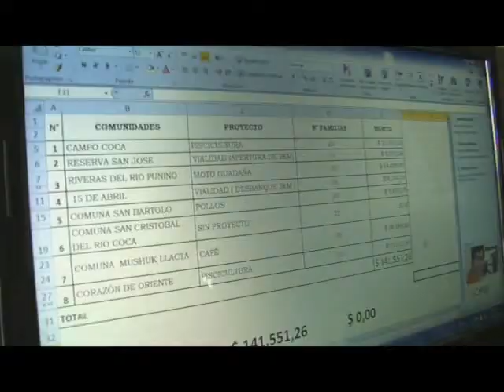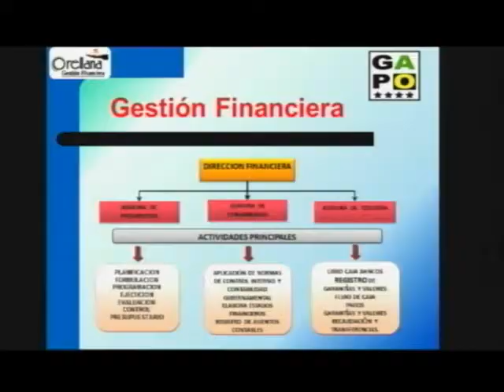El Gobierno Autónomo Descentralizado de la Provincial de Orellana rendición cuentas en nvo Paraiso